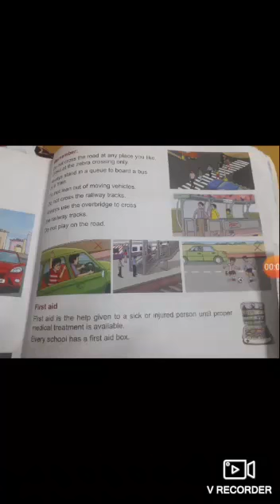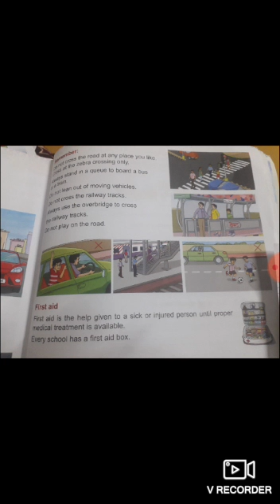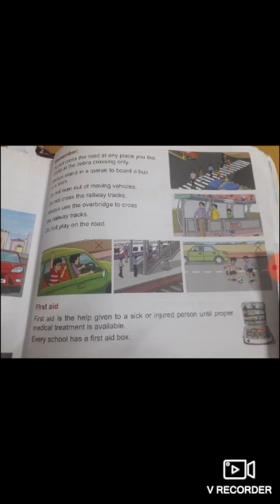Social Science (2)